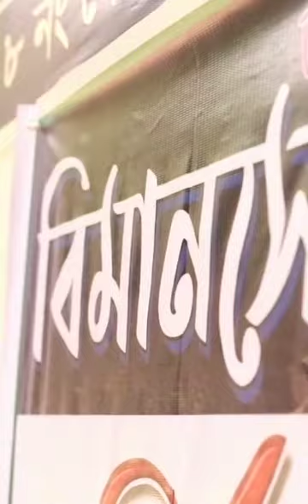MODC র পরীক্ষা ৬ জুন থেকে।। প্রস্তুতি নিবে কিভাবে। Anirban Defence Tutorial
অনির্বাণ,  রুপায়ণ টাওয়ার, ৫ম তলা, কচুক্ষেত,  ঢাকা ক্যান্টেনমেন্ট, ঢাকা।
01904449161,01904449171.